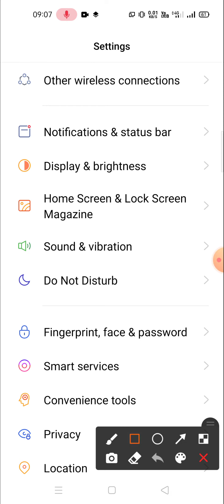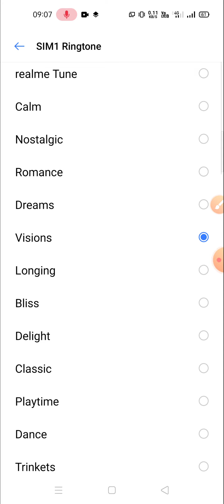vivo v15 ringtone setting vivo v15 me custom ringtone kaise set kare